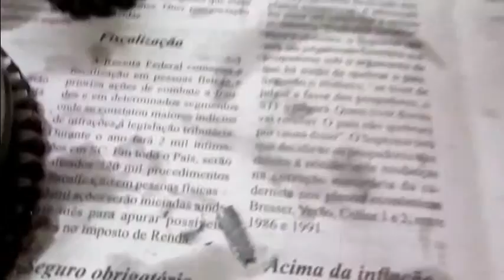Chaveta do Magneto Cortada